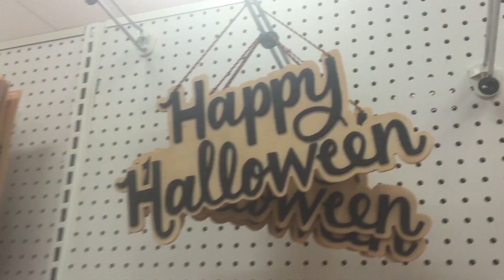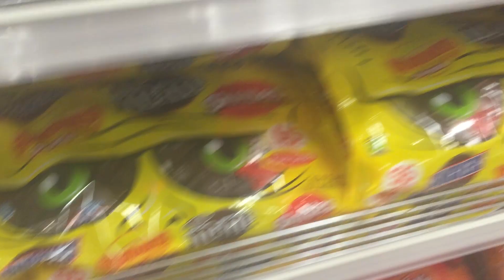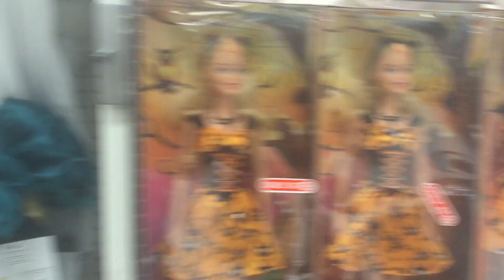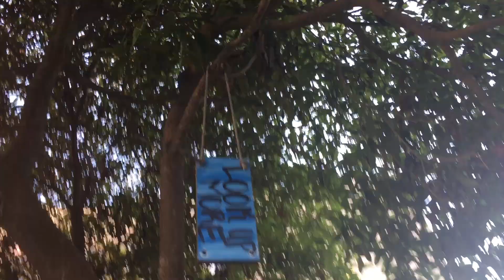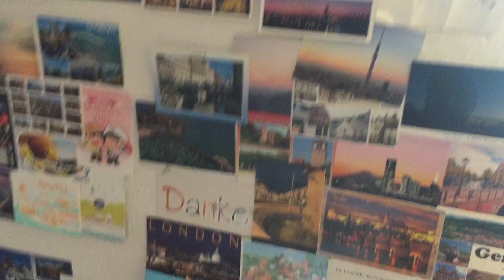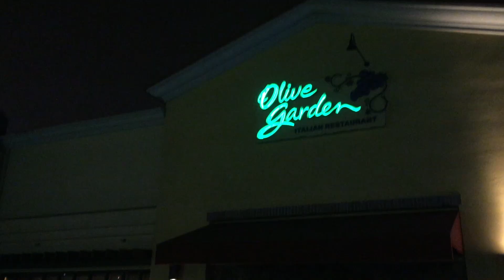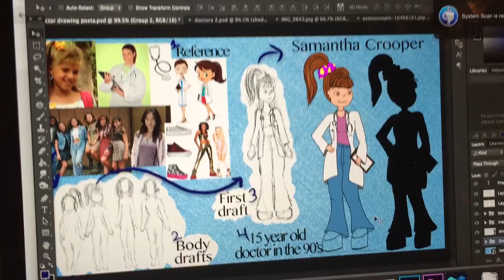Ya es Halloween?! |Vlog 14